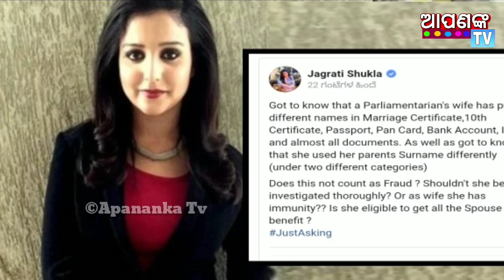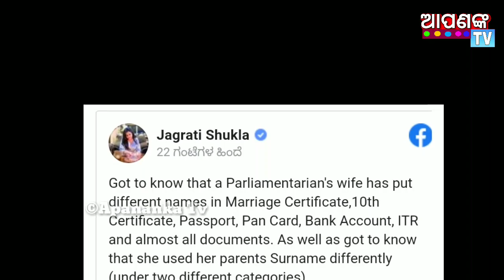Anubhav Mohanty V/S Barsha Priyadarsani.